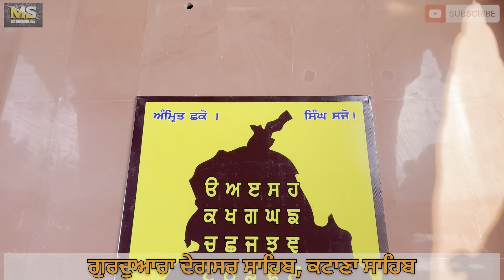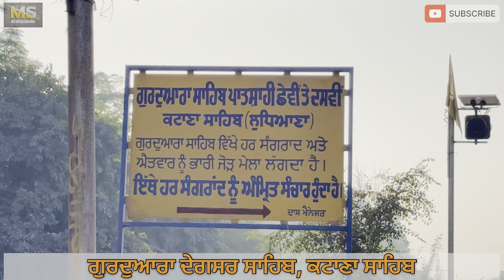Gurudwara Katana Sahib ॥ ਗੁਰਦੁਆਰਾ ਕੱਟਾਣਾ ਸਾਹਿਬ ( ਦੋਰਾਹਾ ) ॥ Sikh History ॥ ਸਿੱਖ ਇਤਿਹਾਸ